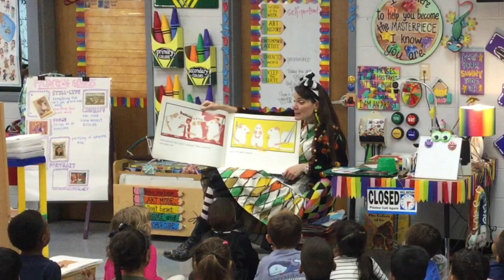ASL in the Elementary Art Room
I have been trying to include more American Sign Language in my art room to engage all of my learners. We now sign our greeting and are learning the colors. Here is kindergarten with me reading Mouse Paint, a crowd favorite. More details on my blog at cassiestephens.blogspot,.com.